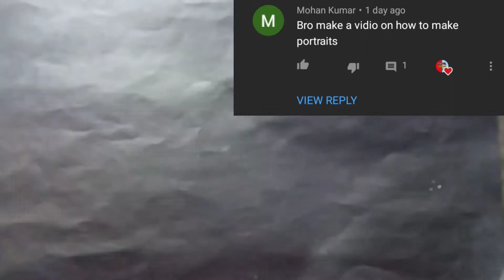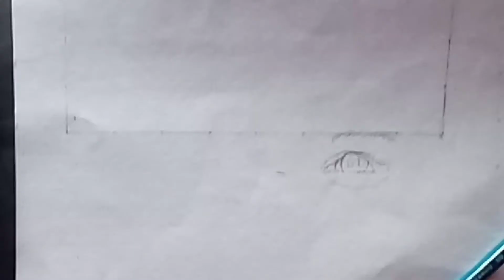How to draw outline